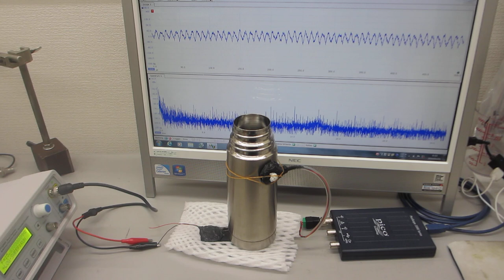超音波の伝搬特性を確認する実験ーーポリイミドフィルムに鉄めっきを行った部材を利用した超音波プローブーー（超音波システム研究所）